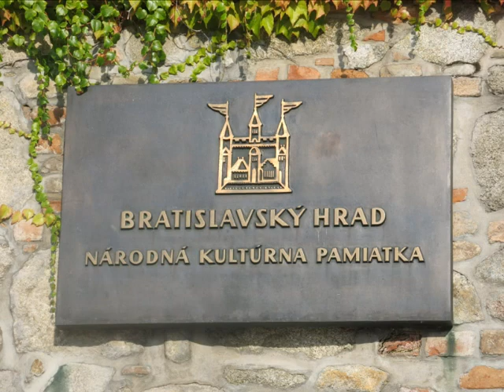Travel Slovakia Brataslavia with Glen & Leslie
This video forms part of their 2014 Eastern European Trip